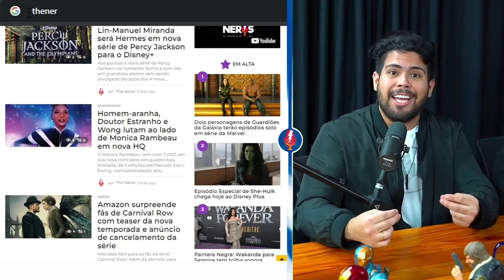A DIFERENÇA ENTRE OS DOIS MAIORES VILÕES DO UCM | Cortes The Nerdz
Kang vai ser o vilão da Saga do Multiverso, sendo assim Quantumania é um filme importante como Doutor Estranhos 2 e Vingadores: Era de Ultron. Porém sendo um filme ruim com o roteiro entregue surge comparações com o vilão da Saga do Infinito o Thanos mas. Será que essa comparação é válida?

 Homem formiga e Vespa Quantumania estreou juntinho com nossa crítica! O começo da fase 5 do UCM, e tudo começou com Homem Formiga e Vespa 3! Nos apresentando melhor o vilão da saga Kang, O Conquistador interpretado pelo Jonathan Majors & a inserção do M.O.D.O.K (Corey Stoll) em uma aventura do Scott Lang (Paul Rudd) e sua filha Cassie Lang (Kathryn Newton) e a Vespa Hope van Dyne (Evangeline Lilly) assim como vimos no Trailer Oficial